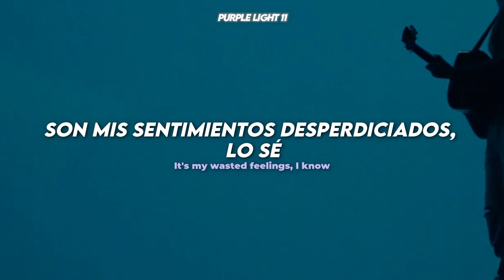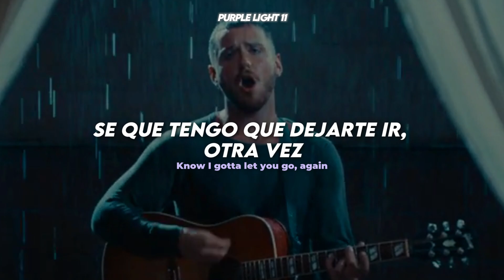Bazzi - Pretty Lies (Español - Lyrics) || Video Oficial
Bazzi - Pretty Lies | Traducida al Español

Letra
It's my wasted feelings I know
But I'll be alright
Wait till the ceiling implodes
Let's see who survives

When you say that you're trying
I know that you're lying
You still look

Beautiful
Beautiful (Ooh, ooh)
Beautiful
Beautiful (Ooh, ooh)

Tripping off the mess I made at this
I'm sorry that I made you wait so long but
Here's the thing about relationships
You only miss em when they're dead and gone

I know I'm someone that you used to know
Easier to go and keep me close
You're my drug and I'ma overdose
Know I gotta let you go, again

You still

(Aye)

And it's your pretty lies
Make me feel like it's fine
'Cuz you look

Beautiful
Beautiful (Ooh, ooh)
Beautiful
Beautiful (Ooh, ooh)